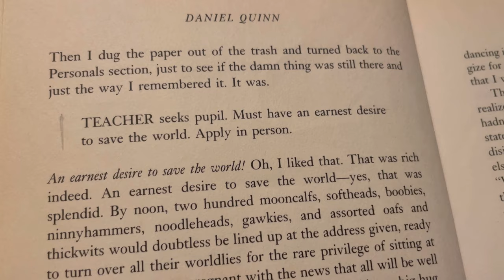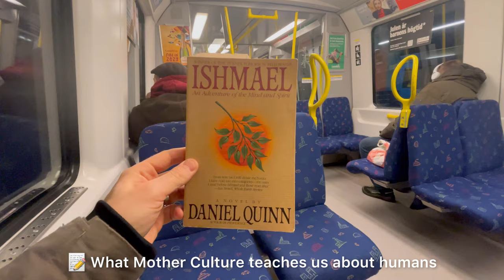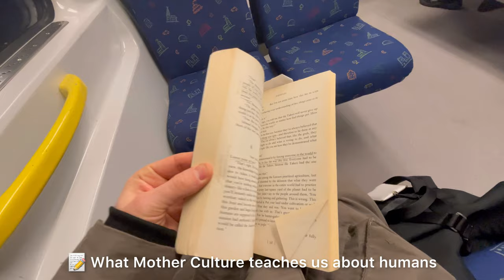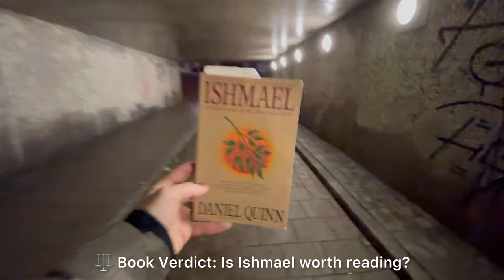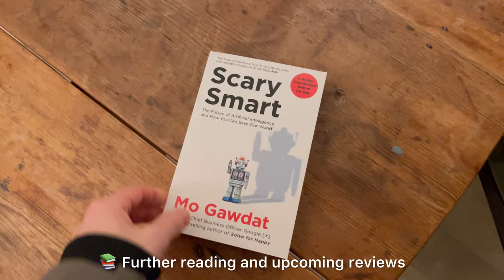Ishmael - Book Review and Takeaways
BookLab book review of the classic philosophical novel Ishmael by Daniel Quinn. In this video, I’ll  be diving into the story, discussing the themes and messages presented in the book, and sharing my thoughts on the key takeaways I’ve gained from reading it. The book follows a student as he responds to an ad in the newspaper seeking a student with an earnest desire to save the world and meets with a wise gorilla named Ishmael. Together they explore the state of humanity and how we can course correct before it's too late. The book delves into topics such as agriculture, population growth, and the difference between Taker and Leaver cultures. Whether you're a fan of Ishmael and Daniel Quinn  or just looking for a new perspective on humanity's place in the world, be sure to check out this book. I listened to it as an audiobook and it was perfect for audio.

00:00 - 01:11 - Intro
01:11 - 01:38 - About the Book
01:38 - 02:43 - Where humanity went wrong
02:43 - 03:05 - Mother Culture
03:05 - 04:09 - Taker and Leaver Cultures
04:09 - 04:32 - Starvation as a natural process of life
04:32 - 05:17 - Takeaway: Would you teleport back to a hunter gatherer existence.
05:17 - 06:43 - Is Ishmael worth reading?
06:43 - 08:00 - Further reading & upcoming reviews.

——- Book reviews/videos mentioned ——

--- Get the book (Amazon) ---
Ishmael by Daniel Quinn

——- Relevant Links ——